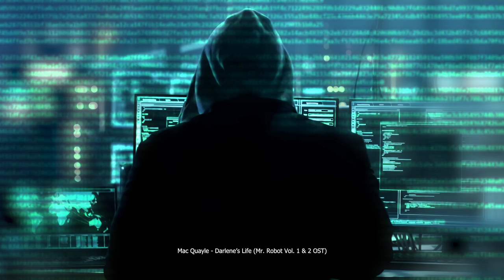Ultimate Mr. Robot Original TV-Series Score Music Mix for Hacking, Coding & Programming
BTC: bc1ql7hxynw5kn6w3xrgx7l8c05sxkedfnslls4pjy
ETH: 0x6cd3F9C15297Ff6fd48fe00888e1f34d7715A42A

or tip me via Brave Browser